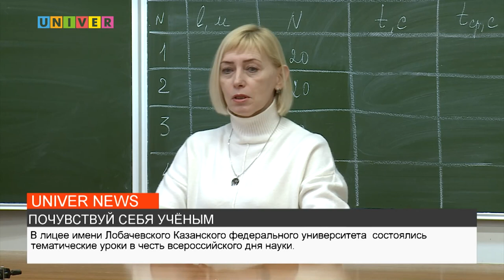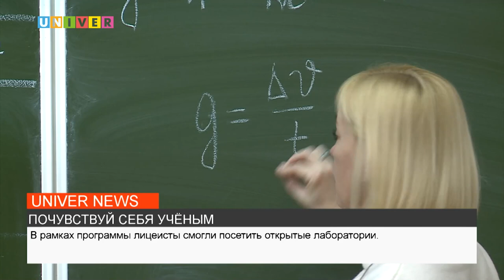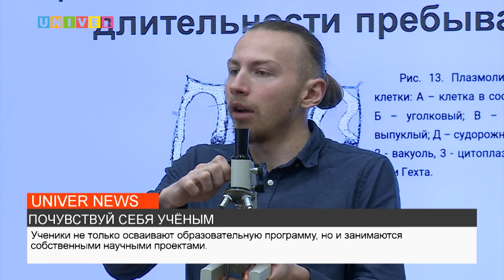НОВОСТИ КФУ от 09.02.2023